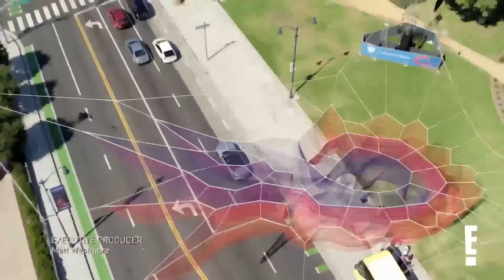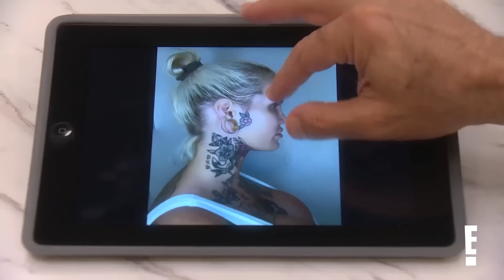REJECTED By Botched: Dr. Dubrow Warns Trisha That Her Breasts Are In Distress | E!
Trisha, aka Jaw Dropping James, is a transgender woman who wants to have her jawline shaven down some more and breasts enlarged further to match her feminine features. In her own words, Trisha is aspiring to be the “perfect bimbo *** doll”. Despite currently experiencing numbness in her jaw and has tight skin around her implants, she is determined to get more word done. Find out why Trisha was ultimately rejected on “Botched”